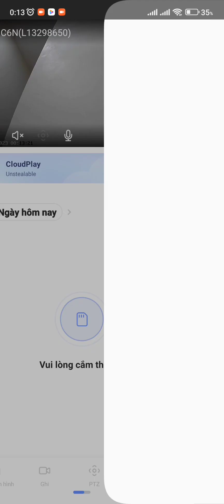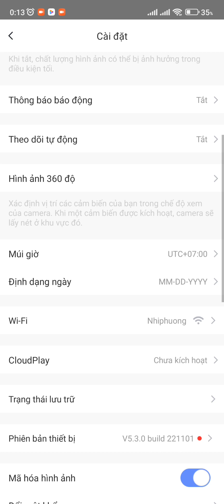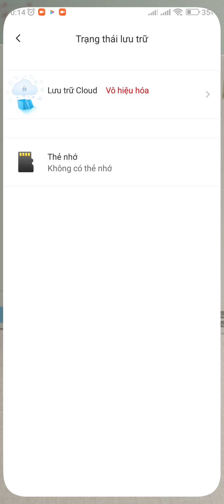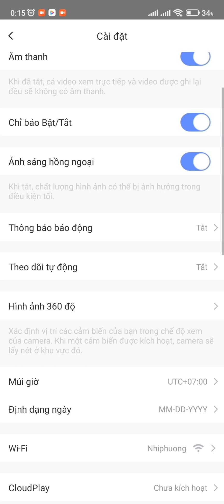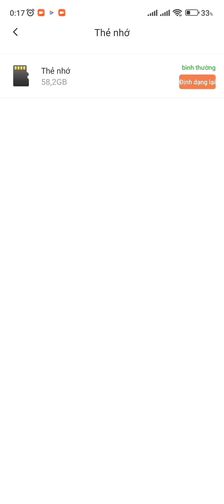Hướng dẫn chi tiết sửa lỗi camera ezviz báo không có thẻ nhớ ( 100% thành công)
Dear Quý vị và các Bạn !
Tư in gửi đến Quý vị và các Bạn video hướng dẫn kiểm tra thẻ nhớ của chiếc camera ezviz có bị lỗi không và cách khắc phục lỗi của chiếc thẻ nhớ mới mua cắm vào camera báo vân không có thẻ nhớ. Quý vị và các Bạn xem ong video này chưa hiểu chỗ nào đó và chưa sửa lôi được HÃY để lại bình luận bên dưới phần bình luận Tư sẽ hỗ trợ Quý vị và các Bạn nhé
CẢM ƠN Quý vị và các Bạn đã theo dõi video !!!
--- Quý vị và các Bạn ĐỪNG QUÊN ĐĂNG KÝ KÊNH và BẤM NÚT CHUÔNG để nhận được những video mới của em mà Quý vị và các Bạn cần quan tâm.